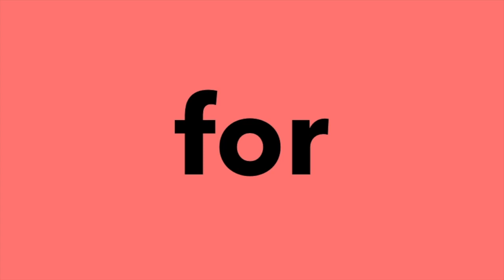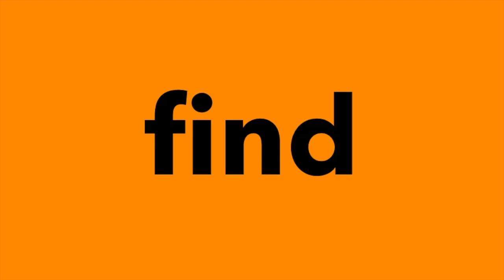Pre K Dolch Words 2 with POWER ASC | Sight words | Kindergarten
Practice the Pre K dolch words: come, down, find, for, funny